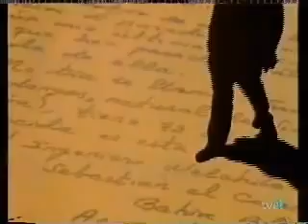Opening Quien Sabe Donde